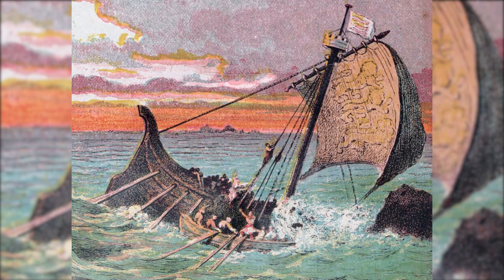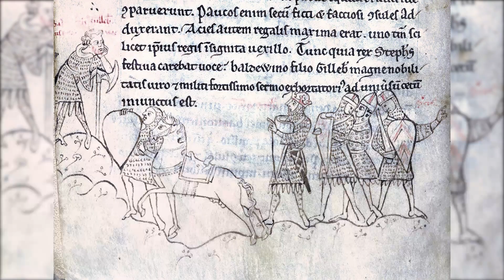KING STEPHEN OF ENGLAND in 8 Minutes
Stephen, also known as Stephen of Blois, was King of England from 22 December 1135 to his death in 1154. He was Count of Boulogne jure uxoris from 1125 until 1147 and Duke of Normandy from 1135 until 1144.

His reign was marked by the Anarchy, a civil war with his cousin and rival, the Empress Matilda, whose son, Henry II, succeeded Stephen as the first of the Angevin kings of England.

00:00 Introduction
00:36 Origins
01:17 The sortario count
02:01 The rise of the pious king
02:44 The conspiracy of the brothers of Blois
03:30 A bribe for the throne
04:15 The Scottish rebellion
04:53 Gwenllian ferch Gruffydd, the rebellious princess
05:56 The avenged princess
06:42 The Norman rebellion
07:23 Flemish anarchy
07:55 Farewell